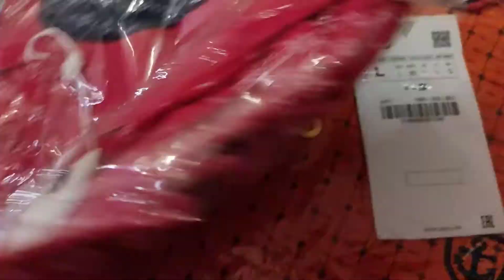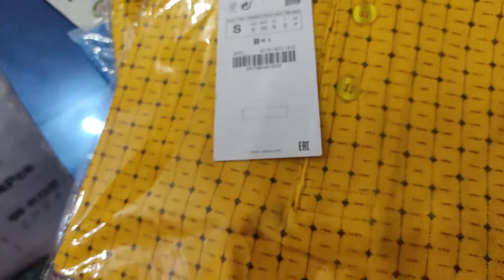Zara Man POLO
POLO
Brand: Zara
Colour :4/6
Size:M-L-XL
Quantity :250 pcs